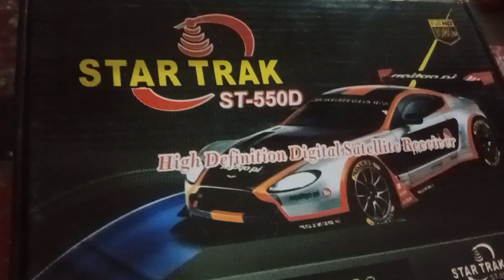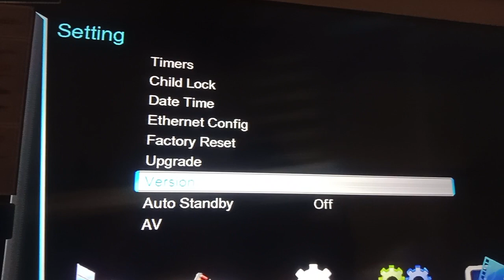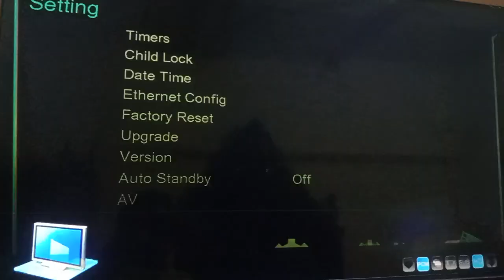1506 LV ghoda server built-in Wi-Fi 1506 new receiver new version new update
1506 LV ghoda server built-in Wi-Fi 1506 new receiver new version new update